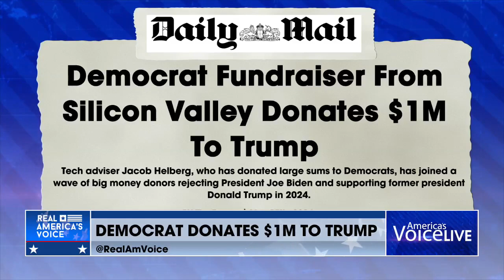DEMOCRAT DONATES $1M TO TRUMP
Palantir Technologies Advisor and Billionaire Jacob Helberg traveled to Mar-a-Lago where he "fell in love with Trump while mingling with GOP VP hopefuls discussing with Trump the risks of over-regulation and artificial intelligence."